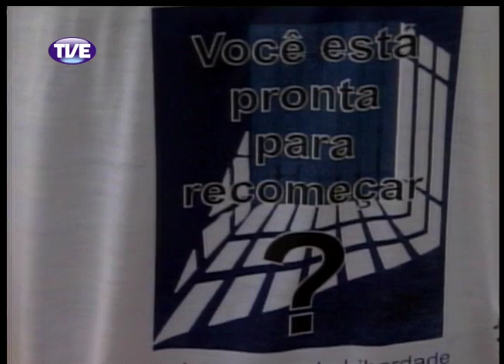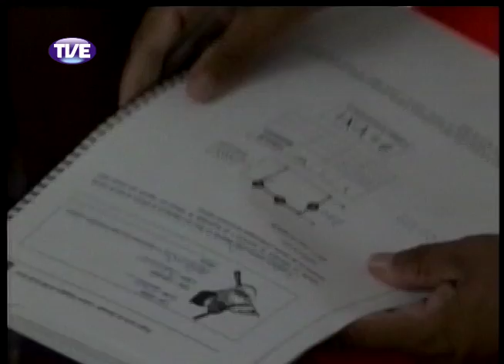Jornal da TVE - Segunda Edição - 21/02/14 Bloco 3